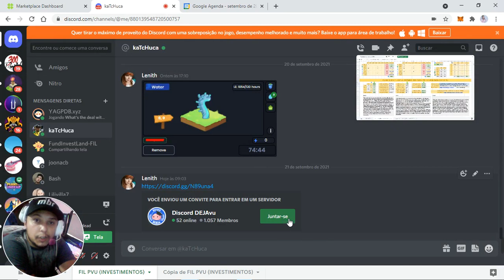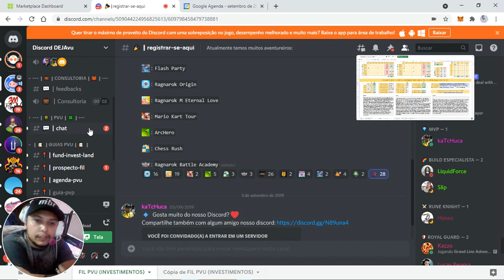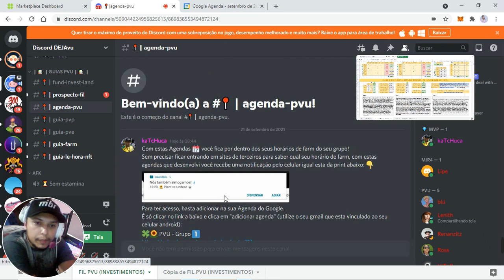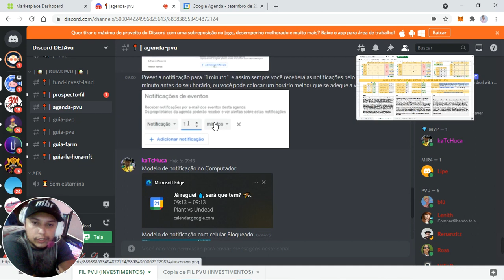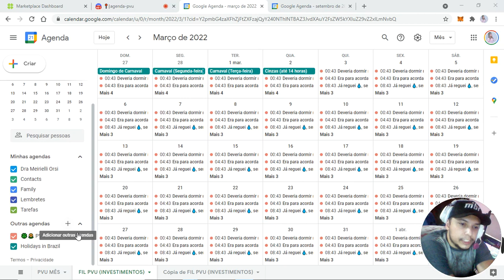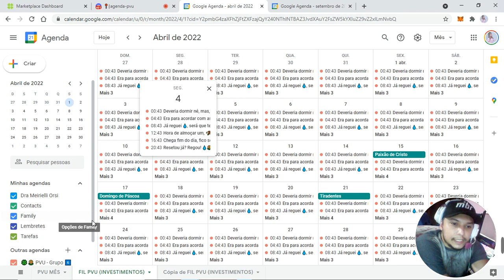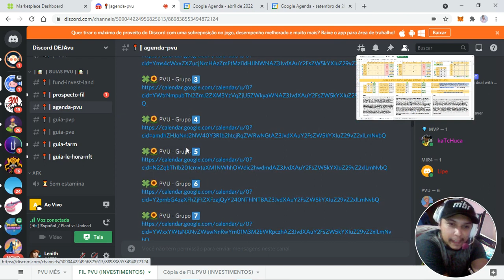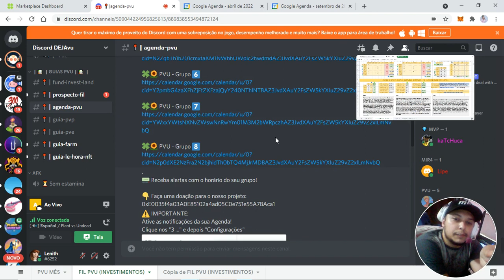Notificação de Grupos do PVU no celular!!! (Plant vs Undead)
Agora você recebe notificação no seu celular, computador e tablet, do grupo que você estiver. È só escolher seu grupo e importar a agenda!
DE GRAÇA e eu sempre vou atualizar, entre no link do discord e importe sua agenda.

~~~ Capítulos:
00:00 - Introdução
01:00 - Acessando o Discord PVU
03:10 - Guia da Agenda PVU
04:40 - Adicionando a Agenda PVU
05:20 - Ativando Notificações
06:30 - Atualizando a agenda

~~~ Ajude nosso canal e nas fraldas do Miguel:
Metamask: 0xE0035f4a03A0E85102a4ad05C0e751e55A7BAca1
Picpay: @katchuca